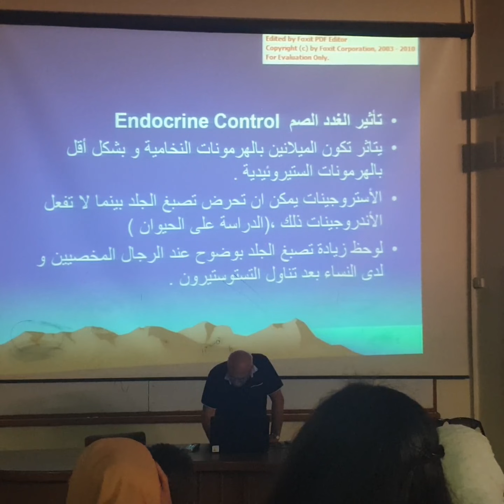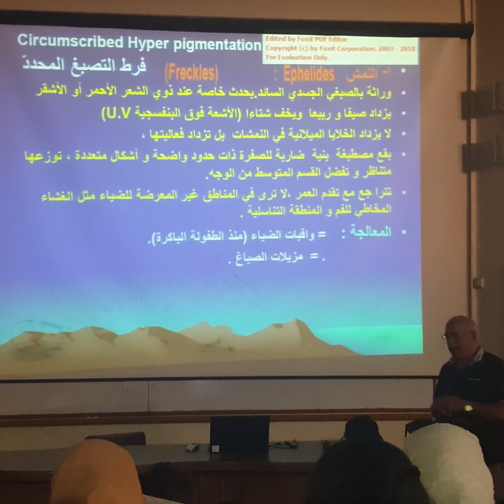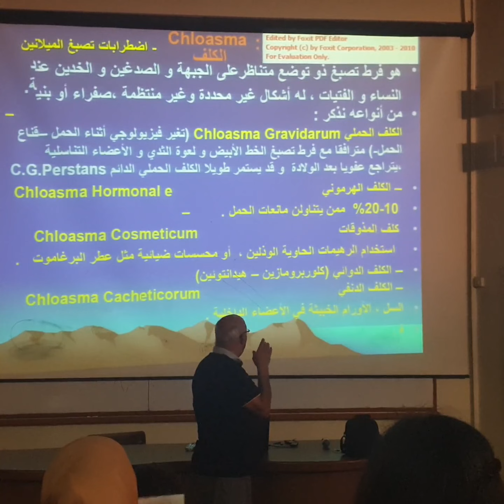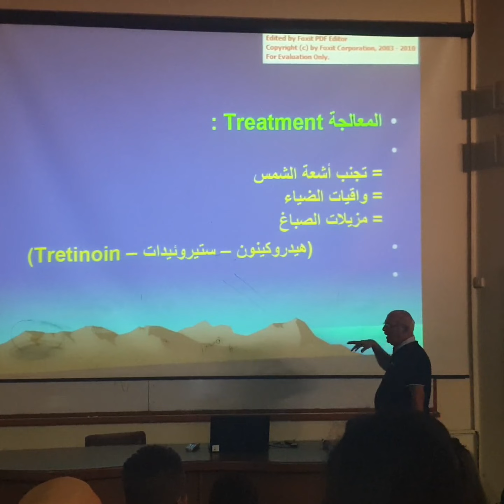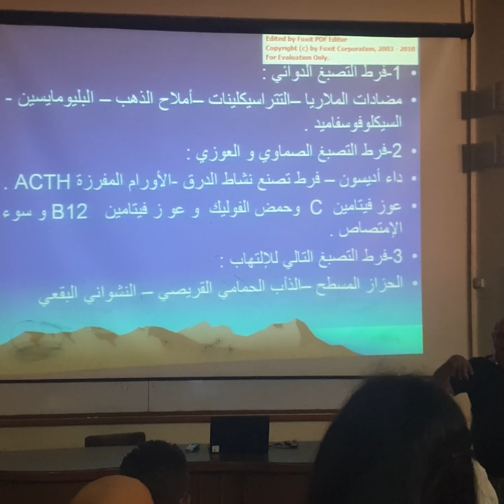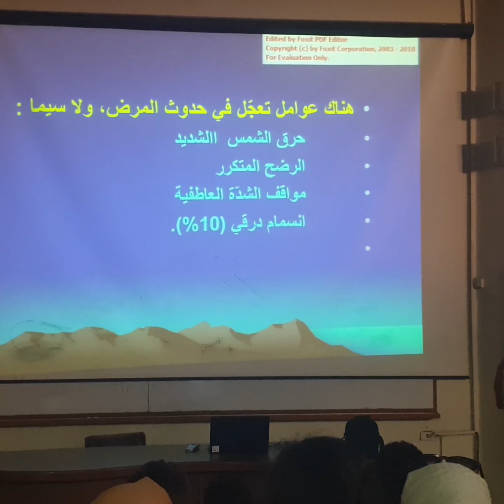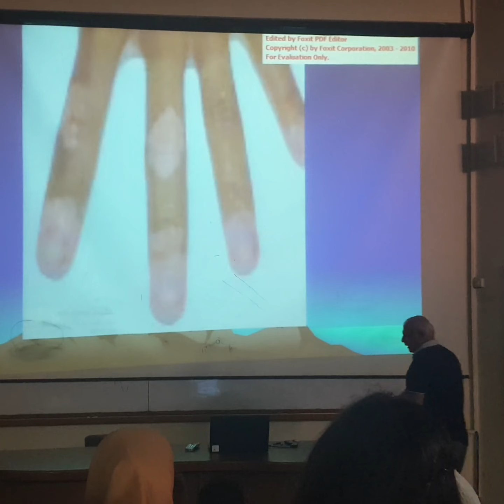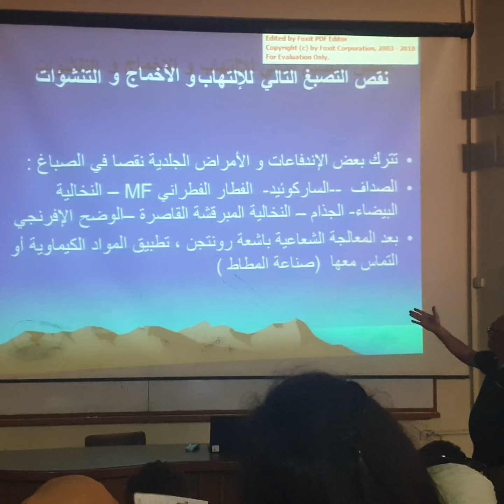جلدية | اضطرابات التصبغ د.عمر ليلا